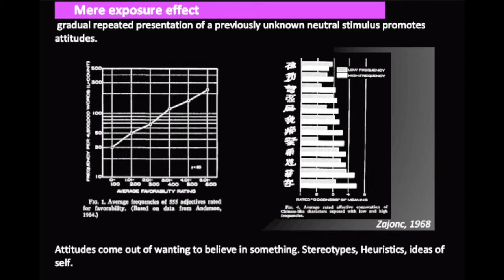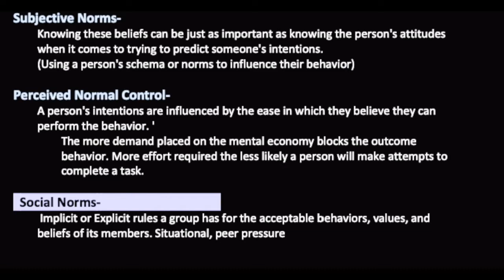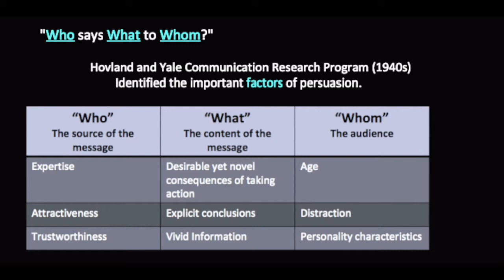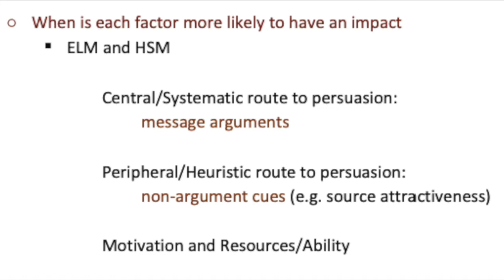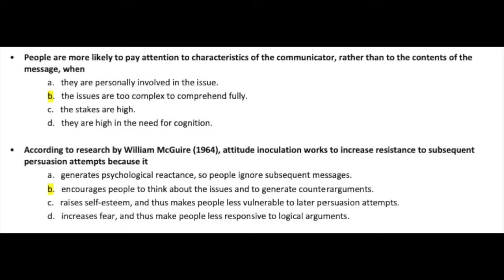Attitudes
Social Pschology Notes Fall 2018.